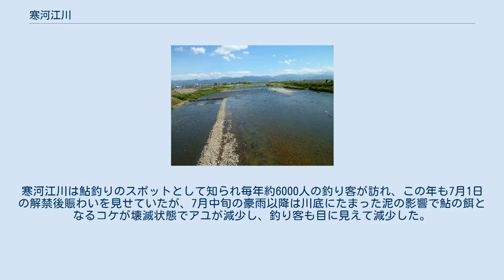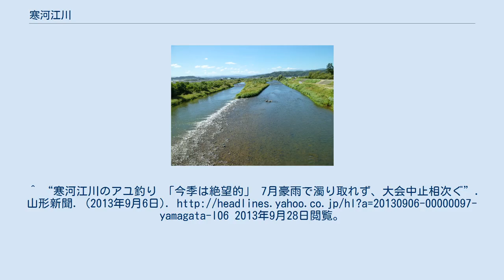寒河江川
寒河江川（さがえがわ）は、山形県西村山郡および寒河江市を流れる、最上川水系最上川支流の一級河川である。
 寒河江川橋から下流方向 山形県西村山郡西川町大字大井沢にある朝日岳に源を発し北に流れる。
寒河江ダムを経由し流れの向きを東に変え、西村山郡河北町溝延で最上川に合流する。
 上流は水量が多くブナ林も密生している。
1995年（平成7年）には国土交通省から清流日本一に認定されるなど環境もよい。
花火大会や鮎釣り大会など様々なイベントが毎年行われる。
 寒河江川に沿って国道112号、山形自動車道が走行する。
 （上流より記載） 2013年7月中旬、山形県内で記録的な豪雨を記録し、寒河江川から取水をしている村山広域水道の6市6町が水の濁りによる影響で断水した(詳しくは西川浄水場の記事を参照)。
復旧後も寒河江ダム下流で複数の支流から土砂崩れによる泥を含んだ水が本流に流れ込んだ影響で濁りが改善されず、清流として知られる寒河江川が長らく水が濁った状態が続くと言う事態を招いた。
寒河江川は鮎釣りのスポットとして知られ毎年約6000人の釣り客が訪れ、この年も7月1日の解禁後賑わいを見せていたが、7月中旬の豪雨以降は川底にたまった泥の影響で鮎の餌となるコケが壊滅状態でアユが減少し、釣り客も目に見えて減少した。
 この年は例年行われる鮎釣り大会も中止となり、8月上旬に予定されていた鮎釣りの東日本大会は栃木県の那珂川へと会場が移動になった。
^ “寒河江川アユ釣り 閑散”. 読売新聞. (2013年9月22日). 2013年9月28日閲覧。
^ “寒河江川のアユ釣り 「今季は絶望的」 7月豪雨で濁り取れず、大会中止相次ぐ”. 山形新聞. (2013年9月6日). 2013年9月28日閲覧。